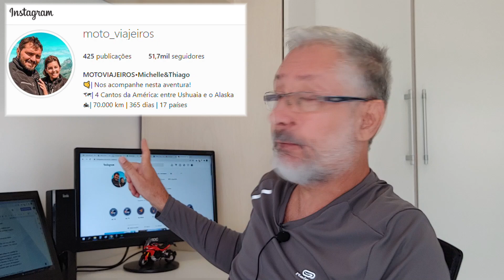Duas informações motociclísticas